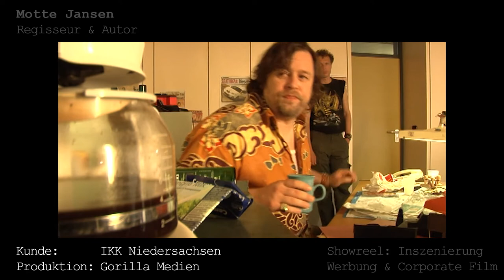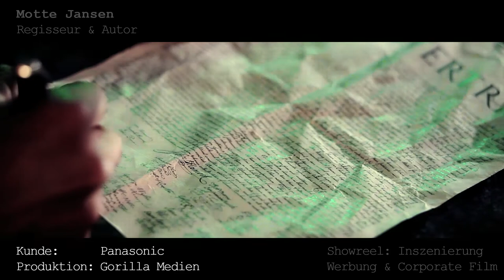Werbung & Image - Showreel - Inszenierung - Motte Jansen